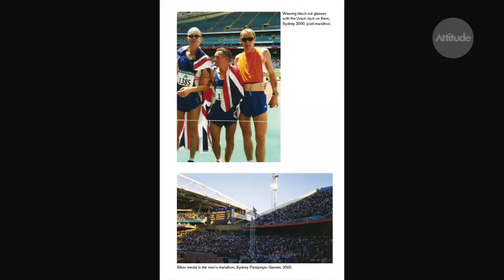Rob Matthews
Rob Matthews, eight times Paralympic Gold Medalist as a runner...Now he's turning his attention to a new sport.